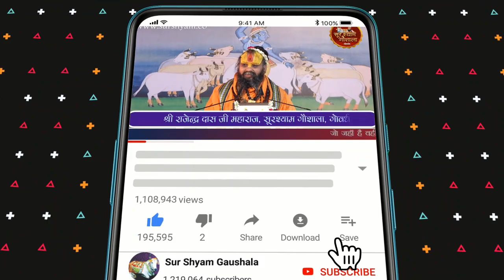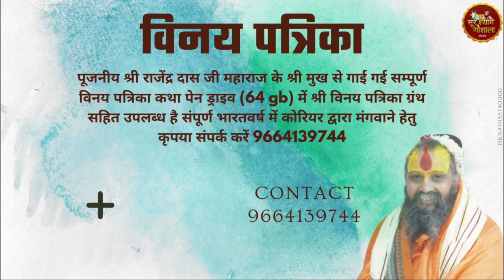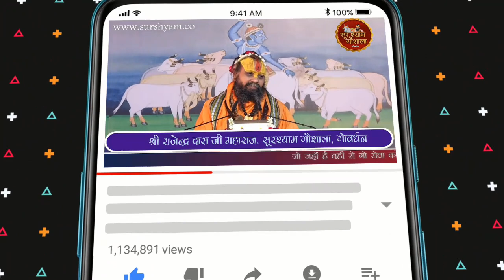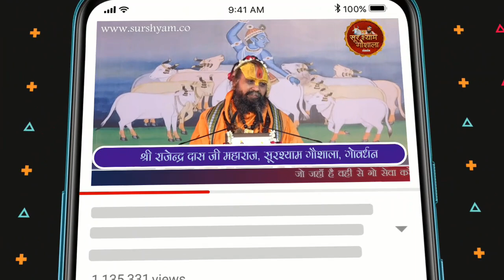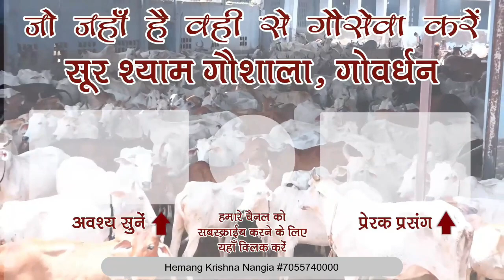PART 7 श्री पीपा जी चरित्र !! श्री भक्तमाल कथा !! श्री राजेन्द्र दास जी महाराज के श्री मुख से !!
PART 7 Shri Peepa Ji Charitra !! shri bhaktmal katha !! shri Rajendra das ji maharaj ke mukh se !!